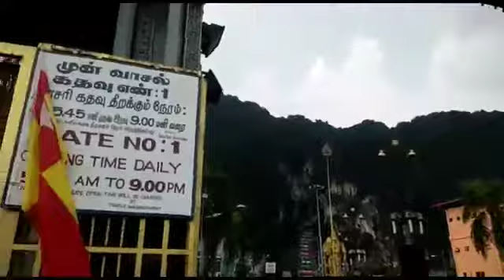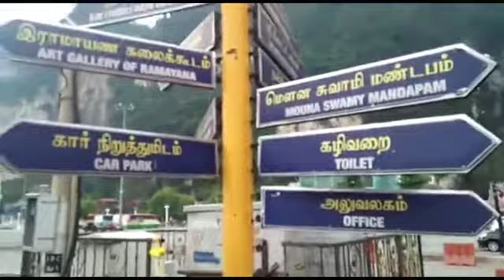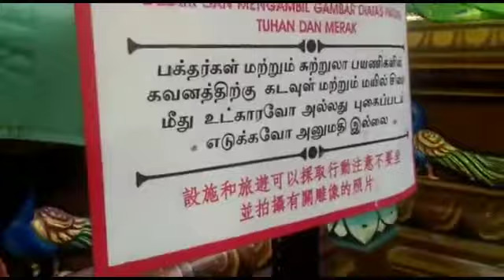Wisata Batu CAVES MALAYSIA Beautiful di dalam Bukit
Wisata paling indah dan bagus di Malaysia bercorak India seperti di negara India